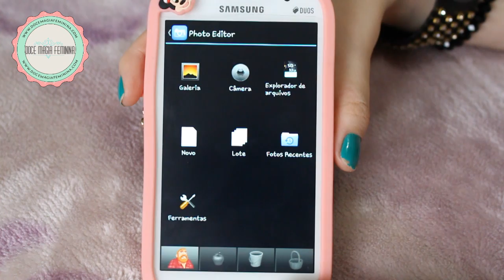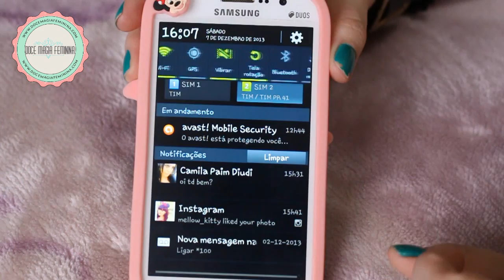TAG: Mostre seu celular + aplicativos favoritos !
♡ Snap: PRISCILASIMOES